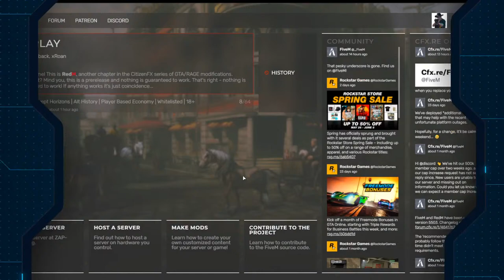WiSH RedM RP #1 | New Opportunities!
I am incredibly excited for this chapter of my time with you all. I highly encourage you to apply & hope to see you in-server! The application links can be found below!

By sending a tip or donation, you agree that the card is your own and authorize me to charge each tip transaction in full. This charge is non-refundable, non-profitable, and/or exchangeable and cannot be withdrawn or charged back. You acknowledge that you are not receiving any goods/services in return for this tip as well. They will get you in contact with me in a timely manner so that we can resolve any situations that may arise.

As a small streamer, I cannot and will not refund your transactions. I rely on my streams to live. While my parents support me to some degree, I am responsible for numerous bills per month and also rely on extra money to feed myself and my pets. Doing so just makes you look like a jackass. On the same note, if you are under 18, you need a parent's permission to donate-- especially if you're using an account that is not your own.